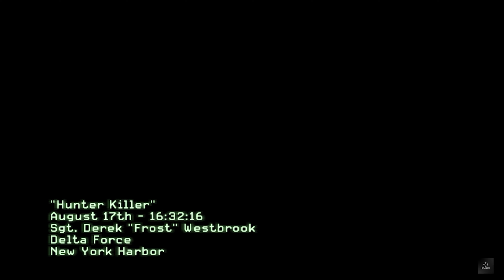Call Of Duty: Modern Warfare 3 (2011) - Act 1 - Mission 2 - Hunter Killer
Mission List:
Prologue:
- Prologue - Mind the Gap
Act 1:
- Black Tuesday
- Hunter Killer
- Persona Non Grata
- Turbulence
- Back on the Grid
- Mind the Gap
Act 2:
- Goalpost
- Return to Sender
- Bag and Drag
- Iron Lady
- Eye of the Storm
- Blood Brothers
Act 3:
- Stronghold
- Scorched Earth
Epilogue:
- Epilogue

Welcome to Call of Duty: Modern Warfare 3, the 2011 blockbuster game that marked a significant milestone in the first-person shooter genre. Developed by Infinity Ward and Sledgehammer Games, and published by Activision, MW3 continues the gripping saga of the Modern Warfare series, offering an exhilarating blend of single-player, multiplayer, and cooperative gameplay that captivated millions of players worldwide.

In Call of Duty: Modern Warfare 3, players are thrust into a world on the brink of collapse. The game picks up where its predecessor, Modern Warfare 2, left off, with a global conflict between the forces of the United States and Russia reaching its climax. Players will navigate a series of high-stakes missions set across various international locations, including New York City, London, Paris, and Berlin. The campaign is a roller-coaster ride of intense action sequences, cinematic storytelling, and unforgettable moments that keep you on the edge of your seat.

The single-player campaign in MW3 is renowned for its fast-paced, heart-pounding missions that challenge players to think quickly and act decisively. You'll take on the roles of multiple characters, each with their unique perspectives and skills, adding depth and variety to the gameplay. From stealthy infiltrations and all-out firefights to high-speed chases and large-scale battles, the campaign offers a diverse and thrilling experience.

But the excitement doesn't stop with the campaign. Modern Warfare 3's multiplayer mode is where the game truly shines. With a refined and balanced gameplay system, MW3's multiplayer offers a wide array of maps, modes, and customization options that cater to both casual players and competitive gamers. The game introduces new killstreaks, perks, and weapons, allowing players to tailor their loadouts to their playstyle. Whether you prefer the strategic depth of Search and Destroy, the frantic action of Team Deathmatch, or the cooperative chaos of Spec Ops, MW3 has something for everyone.

Spec Ops, the cooperative mode, is another standout feature of Modern Warfare 3. This mode includes a series of challenging missions that can be tackled solo or with a friend. Spec Ops also introduces the Survival mode, where players face waves of increasingly difficult enemies and must work together to survive as long as possible. This mode tests your teamwork, strategy, and endurance, providing endless hours of replayability.

Modern Warfare 3's graphics and sound design are top-notch, immersing players in the chaos of modern warfare. The detailed environments, realistic weapon sounds, and dynamic soundtrack enhance the overall experience, making every moment feel authentic and intense.

Call of Duty: Modern Warfare 3 also supports a robust community of players and content creators. From in-depth guides and tutorials to epic gameplay montages and competitive eSports tournaments, MW3 has fostered a vibrant and dedicated community. Whether you're a seasoned veteran or a newcomer to the series, there's always something new to discover and enjoy.

Don't miss out on the game that defined a generation of gamers. Experience the thrill, strategy, and excitement of Call of Duty: Modern Warfare 3. Join the fight today and see why this game remains a beloved classic in the FPS genre.